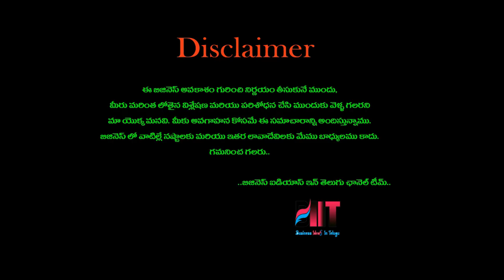బిజినెస్ ! Small business ideas! New business idea's! business ideas ! Low Investment Business Idea